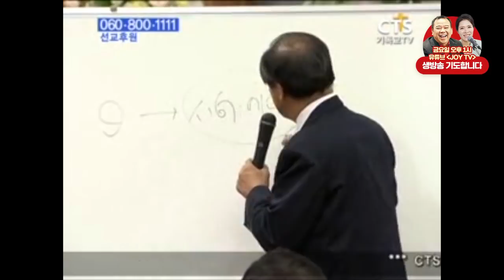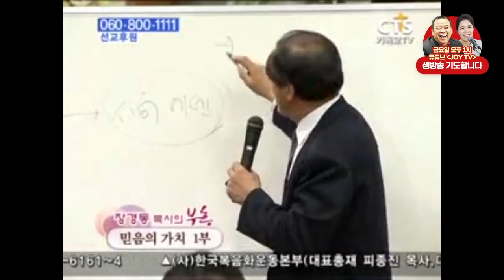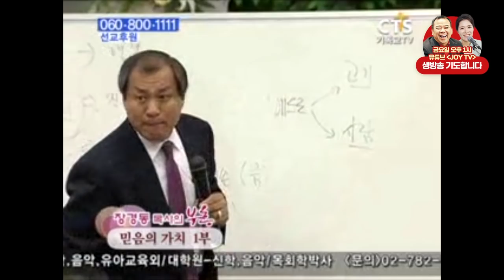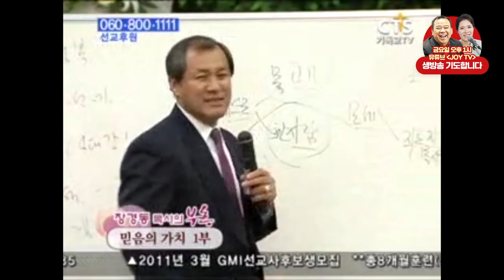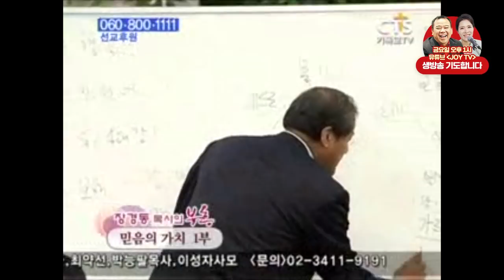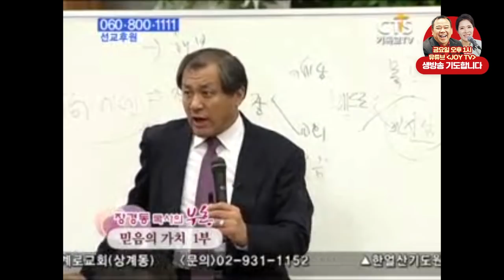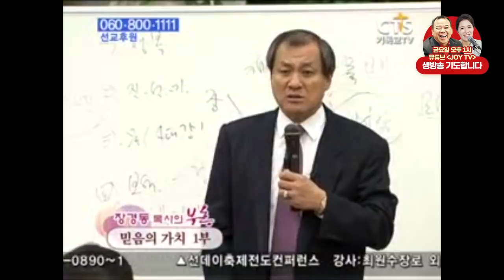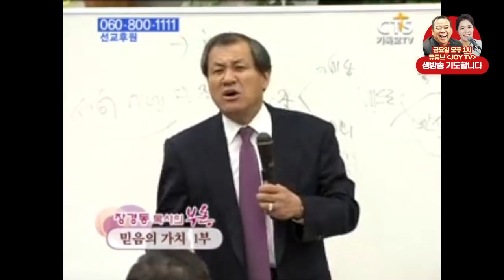장경동목사 부흥시리즈 | 믿음의 가치 1부 [JOY]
설교 제목 : 믿음의 가치 1부